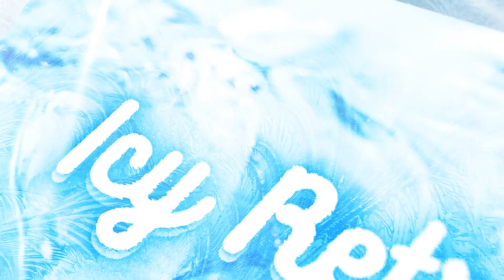Kenneth Lofton Jr. Face Creation NBA 2K23 Next Gen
kennethloftonjr memphisgrizzlies nba2k23 Kenneth Lofton Jr. is currently a power forward for the Memphis Grizzlies. He played college basketball for Louisiana Tech and went undrafted in the 2022 NBA Draft. This is a step by step video of how to create him in NBA 2K23.